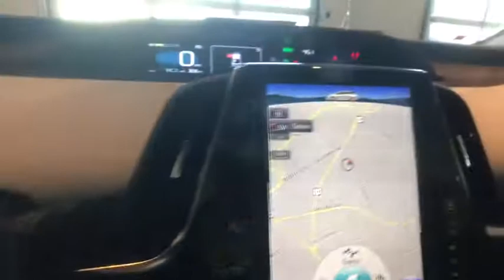2018 Toyota Prius Prime Johnson City TN, Kingsport TN, Bristol TN, Knoxville TN, Ashville, NC 181175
Magnetic Gray Silver N 2018 Toyota Prius Prime available in Johnson City Tennessee at Johnson City Toyota. Servicing the Kingsport TN, Bristol TN, Knoxville TN, Ashville, NC area.

2018 Magnetic Gray Toyota Prius Prime Premium 5D Hatchback 1.8L 4-Cylinder DOHC 16V VVT-i FWD CVT We are the number One Toyota dealer in the Tri Cities! Our exclusive LIFETIME WARRANTY, UP FRONT PRICING and ONE HOUR GUARANTEE are what makes us #1.brbrbrAt Johnson City Toyota we believe in MARKET VALUE PRICING all vehicles in our inventory. We use real-time Internet price comparisons to constantly adjust prices to provide ALL BUYERS The BEST PRICE possible. We do not mark them up, to mark them down! Our entire team is committed to helping you buy a car the way we would want to buy a car! We utilize state-of-the-art technology to constantly monitor pricing trends in order to offer our shoppers the best competitive pricing and value.